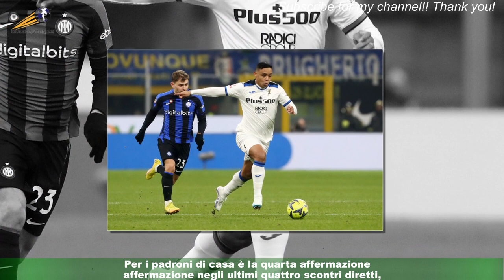Inter, basta il gol di Atalanta eliminata, Inzaghi in semifinale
L'Inter passa in semifinale di Coppa Italia dove sfiderà la vincente di Juventus-Lazio.A decidere è una rete di Matteo Darmian, colui che nelle ultime sfide ha preso il posto di un Milan Skriniar frastornato dal mercato e dal mancato rinnovo.Gli uomini di Inzaghi meritano di andare avanti perché giocano e concludono di più contro un'Atalanta più appannata rispetto alla versione Serie A.